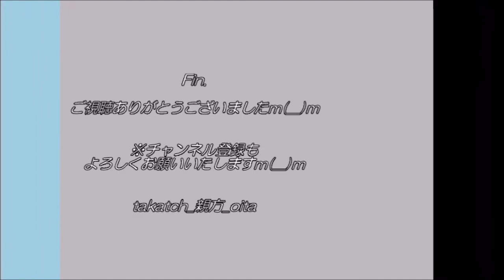【大分の紅葉】宝生寺ライトアップ2020＠豊後大野市清川町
「げ： 幻想の　世界広がる　宝生寺 」

2020年11月6日（金）～12日（木）、各日没～２１時。
大分県豊後大野市清川町の宝生寺で、紅葉ライトアップ♪
※コロナ禍のため、今年はイベントはございません。鑑賞のみです。

◎大分県豊後大野市清川町産 金胡麻ドレッシング　ご購入はこちら